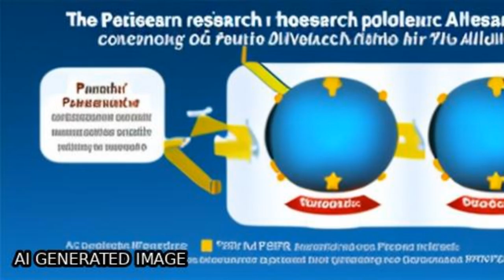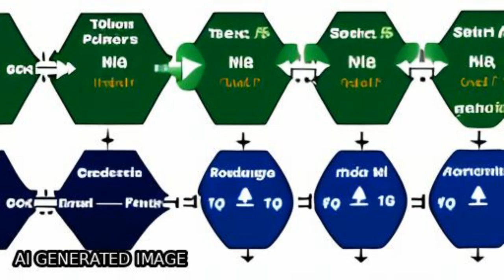Correlation of Changes in Electronic and Device Properties in Organic Photovoltaic wi... | RTCL.TV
### Keywords ###

### Article Attribution ###
Title: Correlation of Changes in Electronic and Device Properties in Organic Photovoltaic with Exposure to Air
Authors: Yanting Yin, Xun Pan, Mats R. Andersson, David A. Lewis ,and Gunther G. Andersson
Publisher: Wiley-VCH
DOI: 10.1002/admi.202101657

### Video Timestamps ###
0:00:00 - Summary
0:01:22 - Title
0:01:27 - Tail
0:01:32 - End